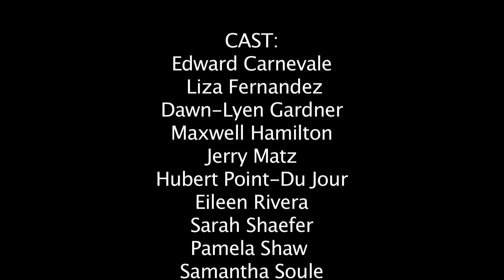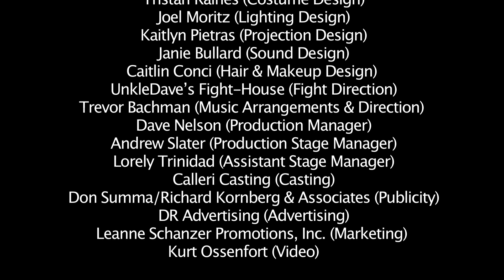A Fable by David Van Asselt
Promotional video for A FABLE by David Van Asselt, directed by Daniel Talbott. Presented by piece by piece productions and Rising Phoenix Rep, in association with Rattlestick Playwrights Theater.

Come see this Epic Journey at Cherry Lane Theatre (38 Commerce St.) through June 28th

for more info and tickets